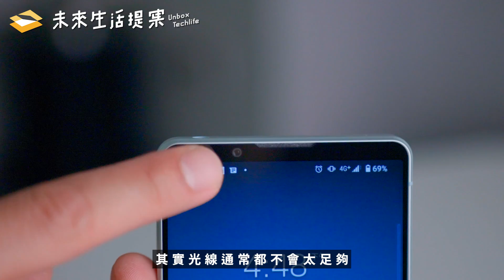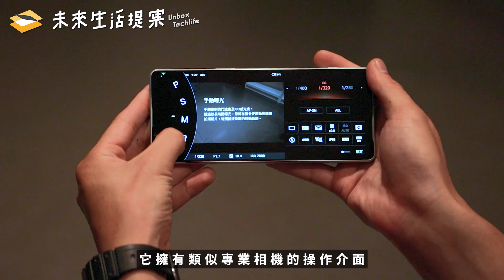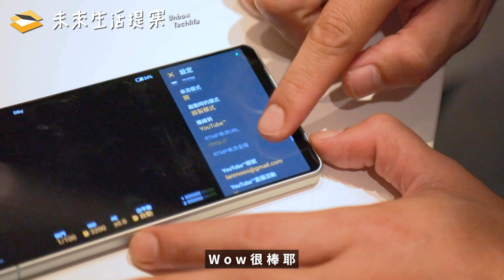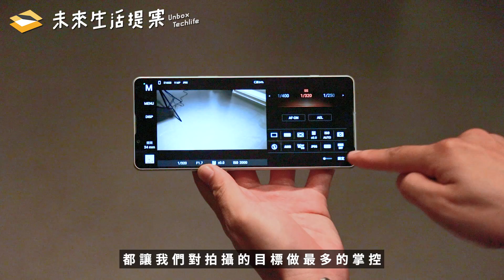靠一支手機輕鬆晉升直播帶貨頂流！Sony Xperia 1 IV 上手體驗，掌握三大拍攝要領，商品跟人一起美！｜拍攝技巧｜打光｜【開箱生活 • 生活開箱 #46】未來生活提案 by 三創生活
阿珊：「科技外貌協會入會申請開放中(´▽`ʃ♡ƪ)”！」

疫情下不想出門群聚，購物慾爆發，一定有人和阿珊一樣隨時關注愛店的上貨直播，看到喜歡的商品直接刷一排「＋1 」吧！直播熱潮持續發燒，也吸引不少人想踏入這個市場。而掌握流量密碼的關鍵之一，就是直播的「畫面品質」啦！

Sony 年度旗艦新機 Xperia 1 IV 內建直播串流功能，加上攝影圈出名的「Sony 眼部、物件快速追焦」。今天，就來看看如何用一支手機呈現出畫質優秀的直播帶貨吧。

🎊工商資訊：
Acer Gadget倚天酷碁智慧生活風格快閃店

- 挑選段落直接看：
00:00 精華底家啦
00:16 歡迎到Tim桑的商城逛逛
01:09 開場
02:01 主角登場
02:39 怎麼商品跟你拍的不一樣
04:28 對焦對得好，清楚沒煩惱！
05:40 燈光重要性與基本觀念
06:12 環形燈
06:43 林布蘭光
08:10 跨越平台限制，全功能解放
08:34 專業相機介面
09:19 結尾
10:07 科技外貿協會認證
10:44 4K 120fps 可愛死大家٩(◦`꒳´◦)۶
11:24 工商時間
12:22 花絮聊聊